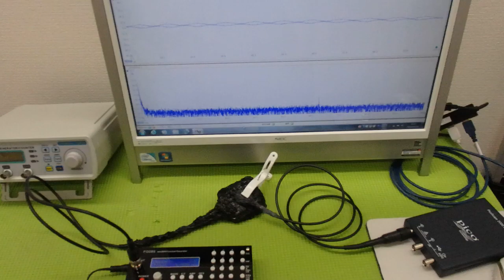表面弾性波を利用した超音波制御技術 ultrasonic-labo